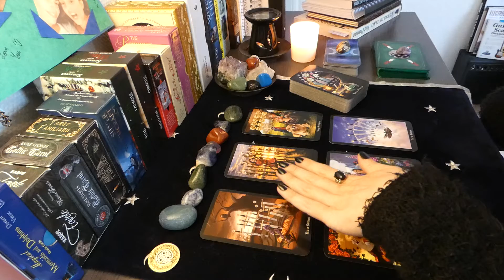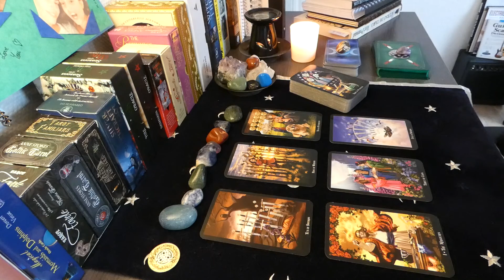Acquarius *Goddess Wisdom* December 2021